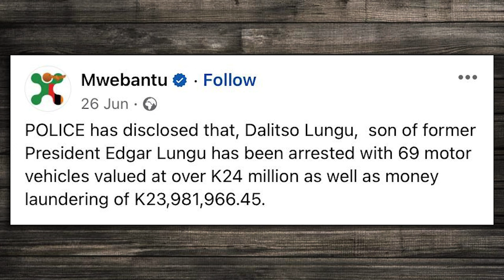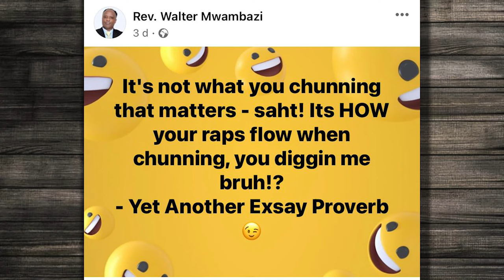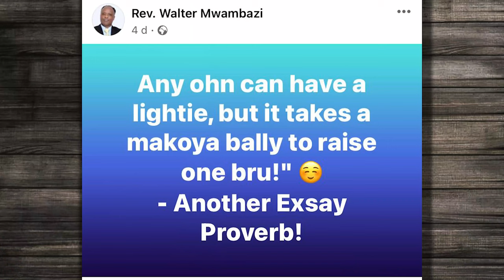'Monday Show' #2: ft. Rev. Walter Mwambazi | Tasila Lungu's Briefing | Debt Restructuring | AmazingM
Tasila Lungu's Press Briefing | Debt Restructuring. Listen here